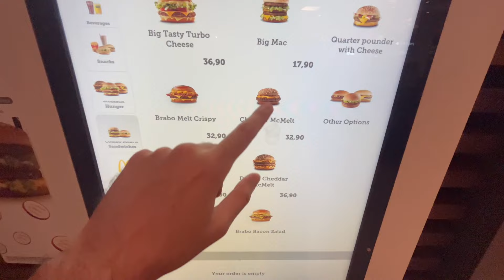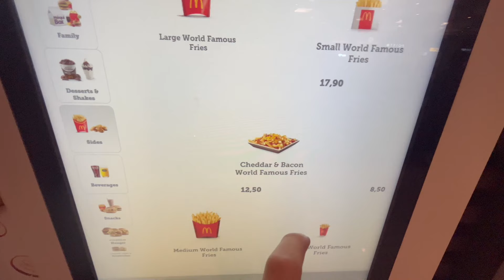Trying more EXCLUSIVE MEALS of the MCDONALDS MENU for BRAZIL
The McDonald's menu has differences and exclusivity all over the world. Brazil's menu is full of unique and different items, and today, we're going to try some more of these items, including a recent launch for the Brazilian market!

There are two sandwiches, a dessert and even a different version of the classic fries! At the end of last year, we made a video trying out some exclusive Brazilian menu items, if you haven't seen it yet, the link is here in the description!

If there is any other item that we haven't shown yet and you want to see next time, leave it in the comments below!

McDonald's
Morumbi Town Mall - Food Court
Giovanni Gronchi Av. 5930 - Vila Andrade
São Paulo - SP / Brazil

0:00 Order
1:44 Trying